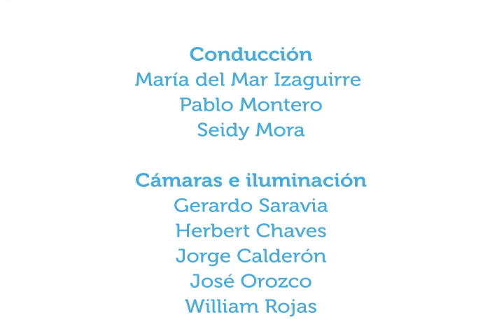Síndrome cardio renal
2junio2014. En esta ocasión, en Vivir Mejor, el doctor Guillermo Rodríguez nos habló acerca del síndrome cardiorenal, un síndrome que relaciona problemas cardíacos y problemas renales.